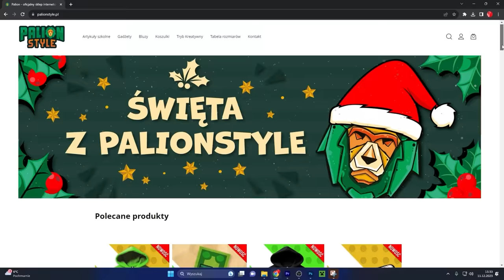PSYCHOFANKA UWIĘZIŁA NOOBKA na WOJANOWICACH!